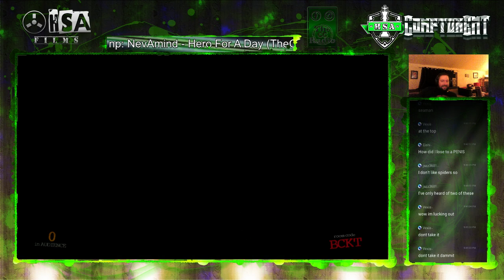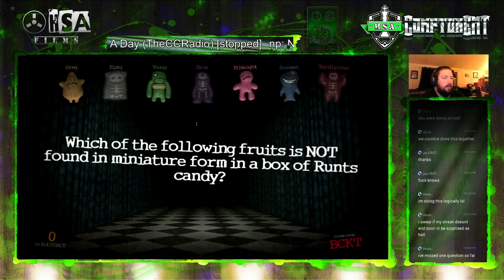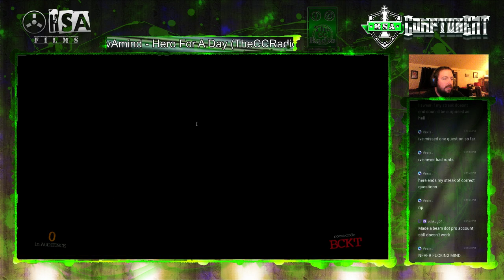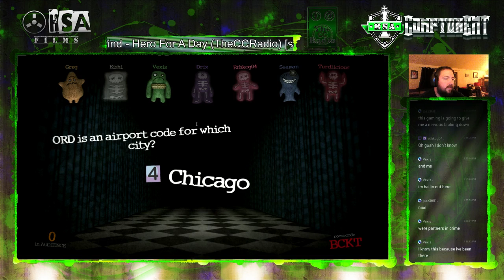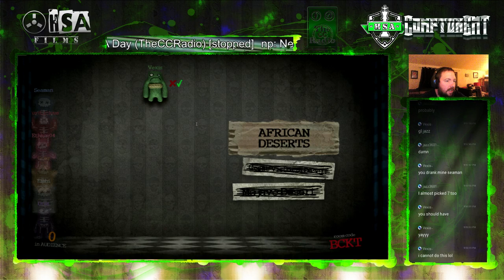Jackbox Sunday - Trivia Murder Party First Play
So we hit Trivia Murder party and it was long... but not a disappointment. My oh my... I lasted through way too many killing floors.